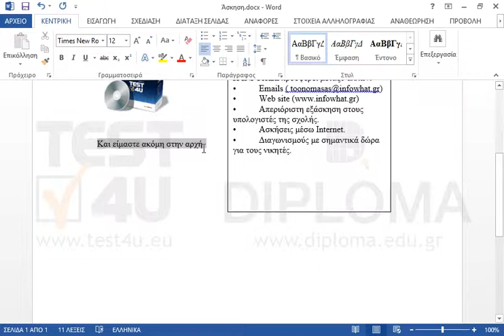Συνδέστε τα δύο πλαίσια κειμένου έτσι ώστε στο δεξιό πλαίσιο να εμφανίζεται το υπόλοιπο κείμενο...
Συνδέστε τα δύο πλαίσια κειμένου έτσι ώστε στο δεξιό πλαίσιο να εμφανίζεται το υπόλοιπο κείμενο του αριστερού.
Στη συνέχεια δημιουργήστε ένα πλαίσιο κειμένου το οποίο θα περιέχει το κείμενο Και είμαστε ακόμη στην αρχή και μετακινήστε το κάτω από το δεξιό πλαίσιο κειμένου.

77-425 Microsoft Office Specialist Word Expert 2013 Μέρος 1 - Ελληνική έκδοση